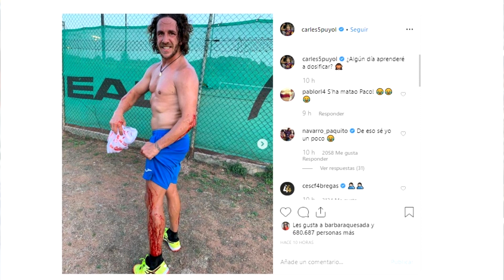NEYMAR ES INEVITABLE | COUTINHO CONVENCIDO | ¿RAKITIC NO SE VA? | SUÁREZ Y GRIEZMANN | ARTHUR, MESSI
Noticias del Barça protagonizadas por Neymar, el cual es inevitable, el Barcelona avanza hacia su fichaje y al PSG no le queda otra. La salida de Coutinho parece clara, no como la de Rakitic, que tiene pinta de que se quiere quedar. Arturo Vidal, pese al exceso de centrocampistas. Rafinha tiene clara su salida, eligen a Messi como el jefe ideal, reivindican a Arthur y Luis Suárez se confiesa sobre Griezmann. Así ha ido el día de noticias y fichajes del Barcelona.